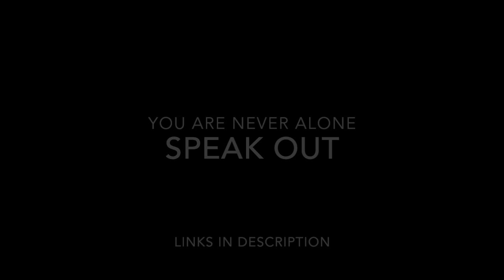Beautiful Thing Show Week Vlog - Centre Stage Vlogcast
Beautiful Thing Show Week Vlog.

Beautiful Thing is a heart-melting story about teenage love blooming on a Thamesmead council estate. Jamie is secretly in love with his sporty and more sociable schoolmate, Ste. When Ste is badly beaten up by his violent father and  brother, Jamie and his mum offer Ste a place to stay. But they don’t have a spare bedroom – or bed.

We chat to Jake Hankey and Ed Parry about how they prepared for their roles in this beautiful play.

If you are struggling there is always someone you can talk to...